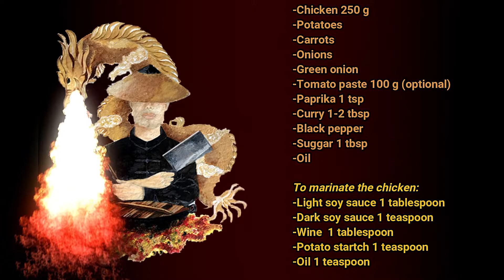Curry recipe / Recette curry [Long/Easy]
Bonjour,
Les quantités utilisées dans la vidéo convienne pour environs 3-4 personnes
Manger ce plat avec du riz.

Hello
The quantities used in the video are suitable for around 3-4 people
Eat rice with this dish